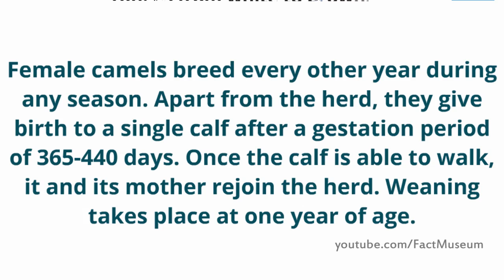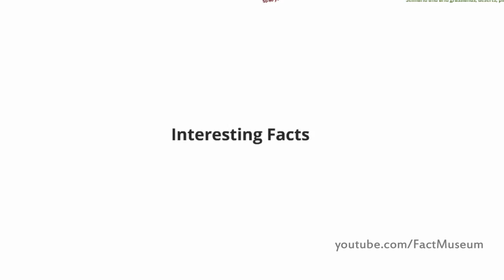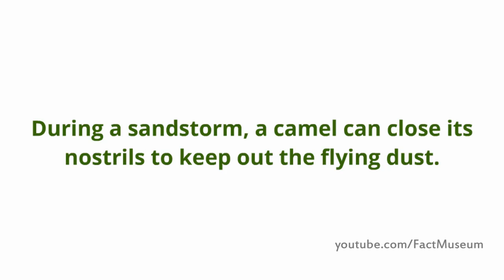Camel Amazing Facts - Fact Museum